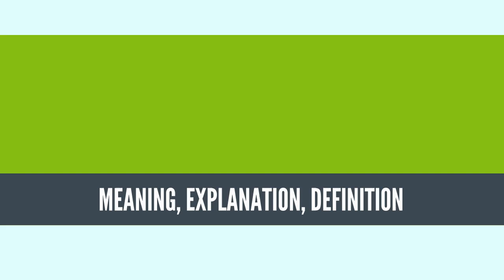What Is SPACE TELESCOPE? SPACE TELESCOPE Definition & Meaning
What is SPACE TELESCOPE, What does SPACE TELESCOPE mean, SPACE TELESCOPE meaning, SPACE TELESCOPE definition, SPACE TELESCOPE explanation

A space telescope or space observatory is an instrument located in outer space to observe distant planets, galaxies and other astronomical objects. Space telescopes avoid many of the problems of ground-based observatories, such as light pollution and distortion of electromagnetic radiation (scintillation). In addition, ultraviolet frequencies, X-rays and gamma rays are blocked by the Earth's atmosphere, so they can only be observed from space.[1]

Theorized by Lyman Spitzer in 1946, the first operational space telescopes were the American Orbiting Astronomical Observatory OAO-2 launched in 1968 and the Soviet Orion 1 ultraviolet telescope aboard space station Salyut 1 in 1971.

Space telescopes are distinct from other imaging satellites pointed toward Earth for purposes of espionage, weather analysis and other types of information gathering.
Source: Wikipedia.org